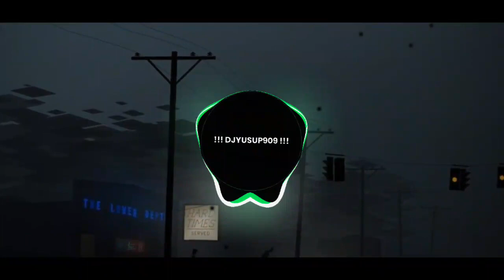DJ FEEL ONLY LOVE BY ADIT FVNKY RMX VIRAL TIK TOK TERBARU 2023 SOUND Dirga YETE!!!